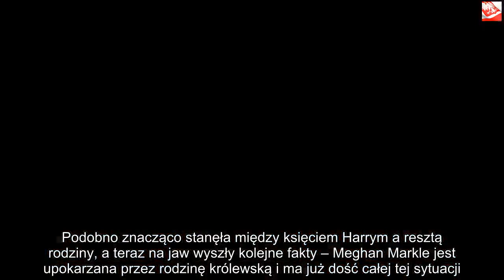Meghan Markle ma dość. Jest upokarzana przez rodzinę królewską | Powiększenie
Dzięki za oglądanie! Jeśli lubisz wideo, zdobądź je i udostępnij znajomym. Kliknij tutaj, Meghan Markle zaraz po dołączeniu do rodziny królewskiej uważana była za wyjątkowo pozytywną i energiczną postać, która przyniesie Pałacowi wiele dobrego. Z czasem jednak okazało się, że z jej powodu doszło do wielu skandali i sporów, a teraz ciężko jej już dłużej ukrywać emocje. Jest upokarzana i ma tego dość.  Meghan Markle swoją przygodę z brytyjską rodziną królewską rozpoczęła wyjątkowo pozytywnie – aktywnie się udzielała, zabierała głos i komentowała najważniejsze sprawy. Pałała również optymizmem i energią, dzięki czemu szybko zaczęto nazywać ją najbardziej sympatyczną postacią Pałacu. W ostatnim czasie jednak wokół kobiety wybucha coraz więcej skandali, mówi się o nieustających kłótniach oraz jej konflikcie z księżną Kate. Podobno znacząco stanęła między księciem Harrym a resztą rodziny, a teraz na jaw wyszły kolejne fakty – Meghan Markle jest upokarzana przez rodzinę królewską i ma już dość całej tej sytuacji.   Meghan Markel upokorzona przez rodzinę królewską O wyjątkowej pomysłowości i chęci bezustannego działania Meghan Markle rozpisywały się już wszystkie media. Kobieta dołączyła do rodziny królewskiej z całym wachlarzem różnych inicjatyw i akcji, które jej zdaniem byłyby dobre dla Pałacu. W praktyce jednak nic nie okazało się tak proste, jak jej się wydawało. Kobieta jest upokarzana przez rodzinę królewską ciągłym odrzucaniem wszystkich jej pomysłów, których było już naprawdę sporo. Co prawda Meghan Markle jeszcze nie ogłosiła oficjalnej listy wydarzeń, nad którymi chciałaby objąć tradycyjnie patronat, jednak media piszą, że miała już kilka pomysłów, żaden się jednak nie sprawdził i nie został zaakceptowany. Dla wyjątkowo aktywnej kobiety to z pewnością niezwykle frustrujące i czuje się niekomfortowo w tej sytuacji.Ogromne frustracje i ciągłe odmowy Narastający konflikt między Meghan Markle a księżną Kate również może być przyczyną tego, że rodzina królewska nie chce przystawać na inicjatywy kobiety, by nie zostać oskarżoną o poparcie dla którejś ze stron.  – Meghan czuje się sfrustrowana, kiedy słyszy odpowiedź „nie możesz tego zrobić” lub „nie rób tego” – wyznaje źródło magazynu „People”. Dodatkowo o wszystkim decydują twarde zasady etykiety, których kobieta ciągle jeszcze się uczy. Jedyną metodą jest opanowanie emocji i zimne negocjowanie. – Pałac jest magicznym miejscem i jest to także miejsce, w którym często słyszysz „nie, nie, nie” – dodaje informator. Z pewnością odrzucanie wszystkich pomysłów jest poniżające i frustrujące, z czasem jednak może uda jej się wprowadzić choć część swoich planów w życie.